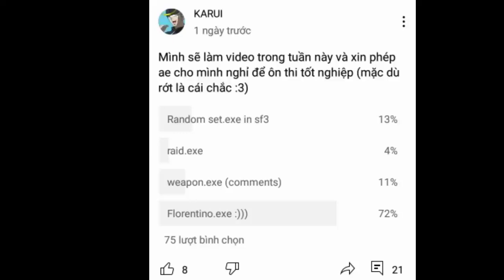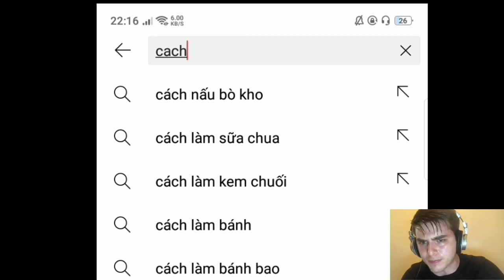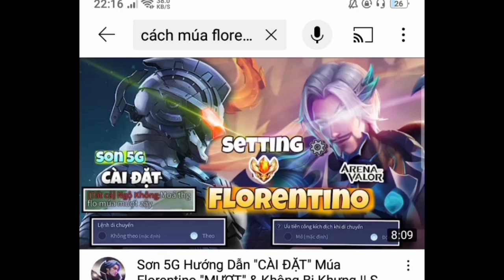Florentino nhưng tôi không có người yêu